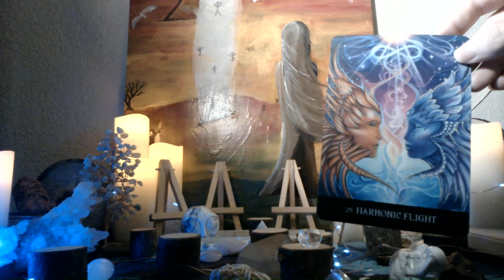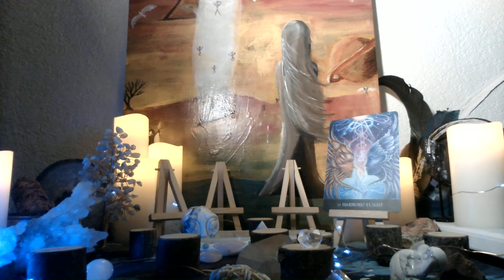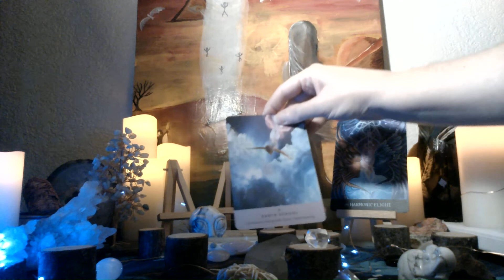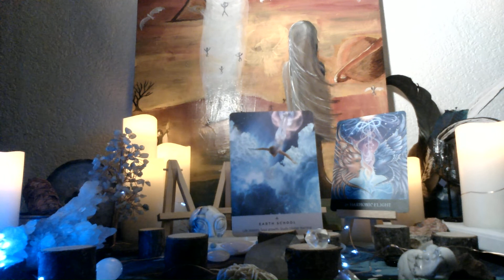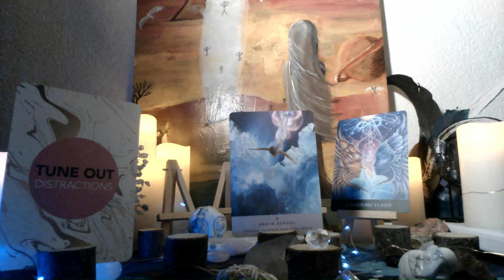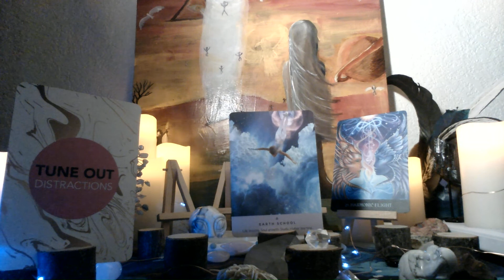Surprise channeled message from St Genevieve for Divine Feminines'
Ascension path playlist and who I am watch all videos to understand the ascension and the new earth

 Messages given in a general aspect, you create your own reality, use them however you wish to but I take no responsibility for your choices or actions.  Everything is energy, energy changes and moves and you have that power to move your energy no matter what I say.  If you have an emergency please contact your local emergency services.